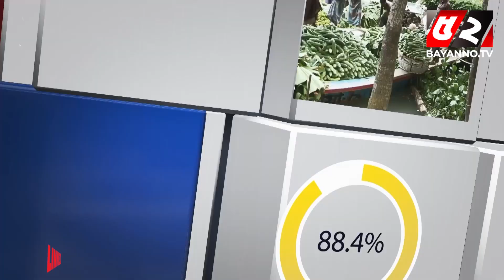বাজেটে শিক্ষা খাতে বরাদ্দ বেড়েছে | Education | Budget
52TV (Bengal Television Limited) has the sole rights of all contents and it does not give permission to any business entity or individual to use these contents except Bayanno TV. This Channel is the Based-on News and Current Affairs. Every single content is created and managed by our team. Needed, Third-Party materials are also used with specific authorization and permission.

💡 Office Address:
Bengal Television Limited
437 Tejgaon Industrial Area, Dhaka-1207

💡ADDITIONAL KEYWORDS
52 TV channel, Bayanno News, Bayanno TV youtube, bayanno TV Bangladesh, Bayanno Television, channel 52